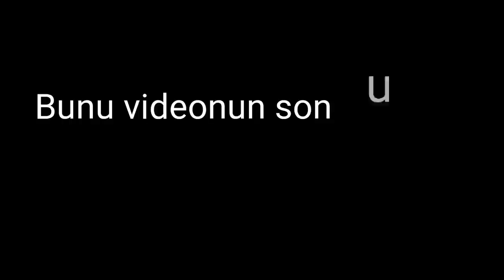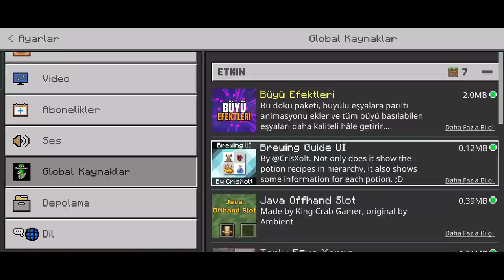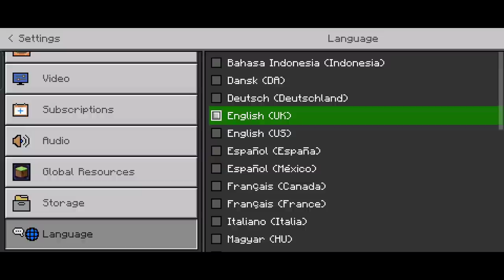MCPE Oynayanlar İçin 15 Mini Doku Paketi (Texture Pack)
Diğer en iyi pack videoları;